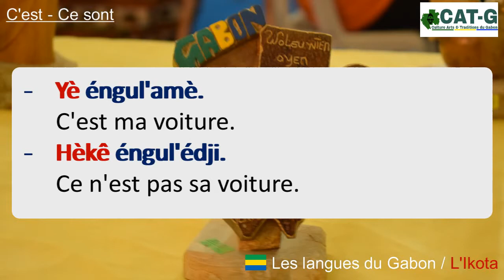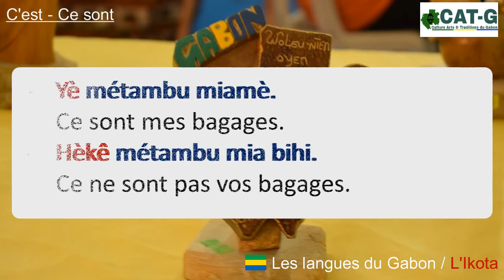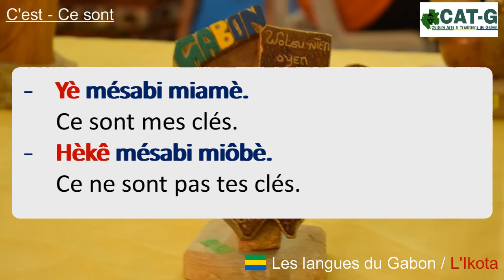Parler l'Ikota (langue du Gabon) : Exprimer C'est / Ce sont + adjectifs possessifs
Aidez-nous à promouvoir et à pérenniser les langues gabonaises. Soutenez l'ONG CAT-G:
Par mobile money (si vous résidez au Gabon) :
- Airtel Money : 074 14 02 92
- Moov Money : 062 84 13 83
Par virement bancaire :
Compte Opérations LOXIA EMF : Titulaire : ONG Culture Arts et Tradition du GAB. Numéro de compte : 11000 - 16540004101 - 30
IBAN : GA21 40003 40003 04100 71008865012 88
Merci